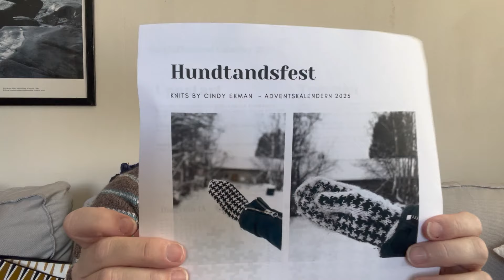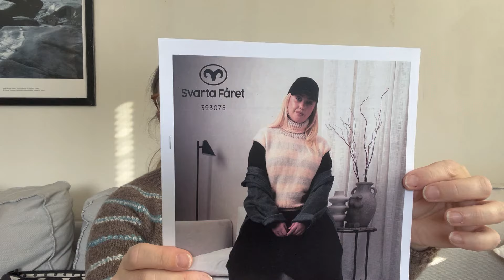What the Inquisitive Knitter Makes I Avsnitt 19 I Svenska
Avsnitt 19 - September 2024. Jubileéumsgiveaway, rapport från Syfestivalen, färdigt, planerat och pågående projekt.

All information om färger, garn och mönster finns vid på min Ravelry och/eller Instagram

Vad jag har på mig:
♥ av Loxia pullover @lottahlothgren

Pågående projekt:
💙 Oatmeal Sweater ​⁠@Kutovakika
💙 Marie Cardigan Test @mrsfunnyvalentine
💙 Summer Camp Socks @kniterella

Planerade projekt
💙 Pavia short @emiliajensenknits

Thread Lightly

PRISER sponsrade av @mavvek @misonmarie @perssonsgarn

Garn & mönsterbidrag från Eddna & Svarta Fåret.

I podden nämns bland annat @mavvek  @svartafaretgarn @emiliajensenknits  @perssonsgarn  @bcgarn @lottahlothgren @leeesselstrom @misonmarie @knitterella @Kutovakika @eddna @svartafaretgarn @lainemagazine @syfestivalen @knits.fi @threadlightly